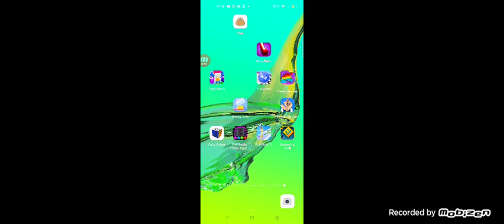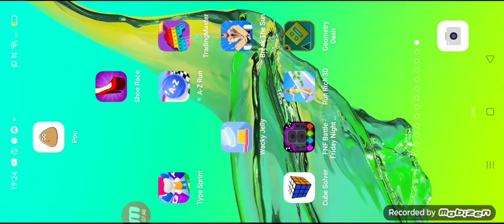vamos a jugar. tributi :)